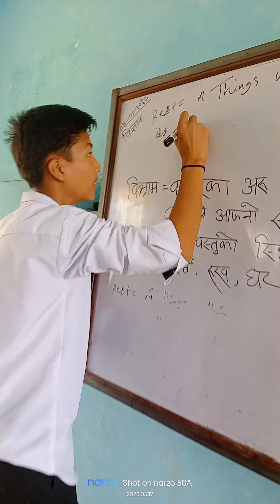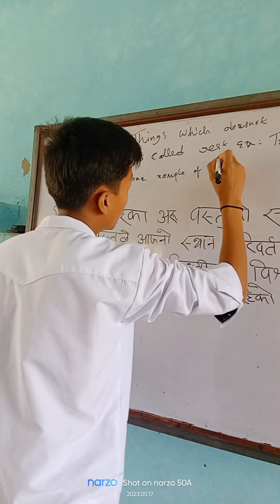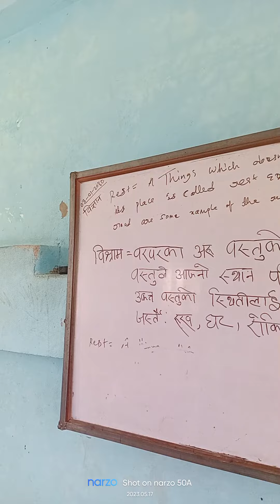students ghyangdada 2080(4)